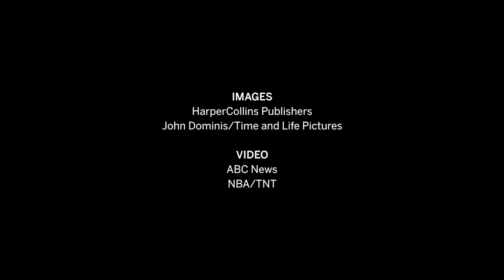James Sebenius: Why Kissinger is a Great Negotiator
James K. Sebenius, the Gordon Donaldson Professor of Business Administration at Harvard Business School and author (with R. Nicholas Burns and Robert H. Mnookin) of Kissinger the Negotiator, talks with Aroop Mukharji (@aroopmukharji) about why Kissinger was an effective negotiator, the lessons we can all learn about negotiation, and Trump’s private sector negotiations.